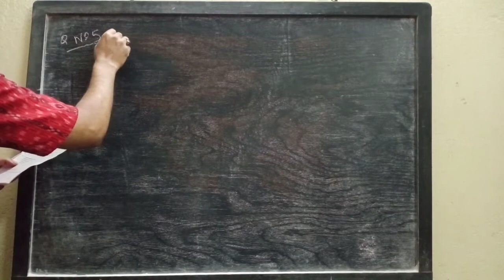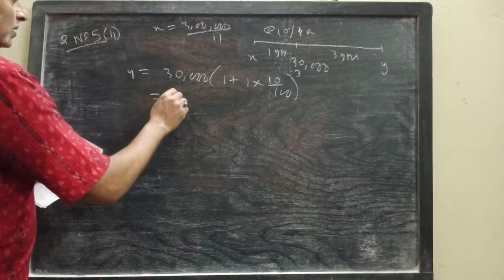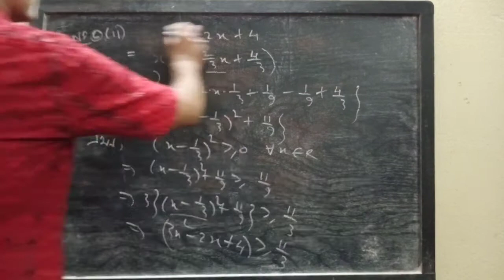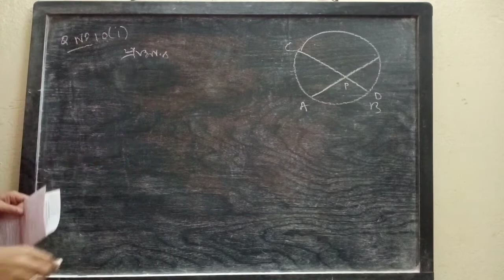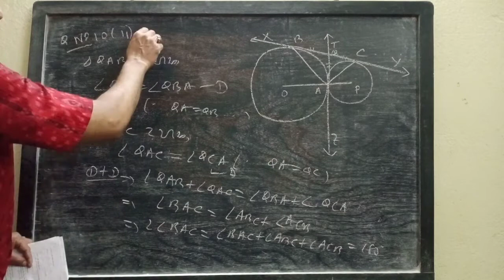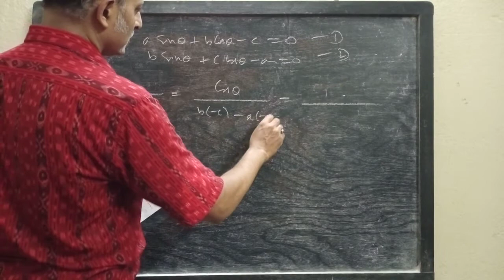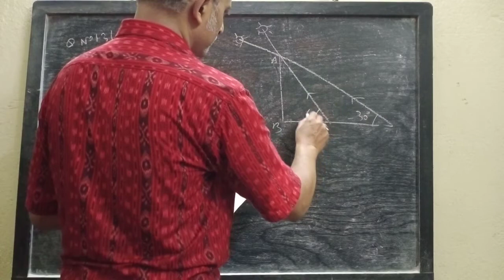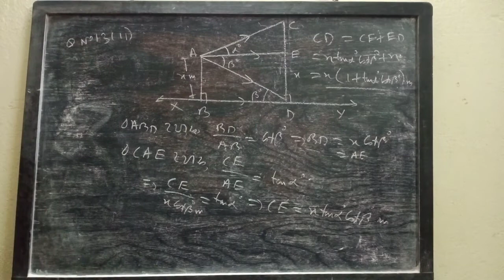2019 Second Pre-Test Paper Solution For (Class X Part 2) by Niladri Sir @r rkmission baranagore